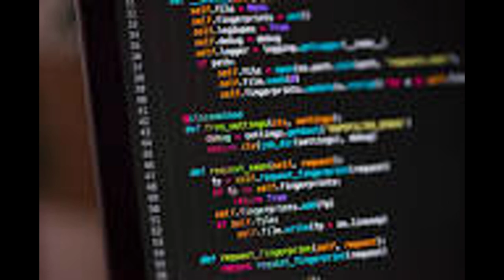Daily Quote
Please enjoy this daily quote from u/Dhorlin!
        These quotes are from r/quotes on Reddit.